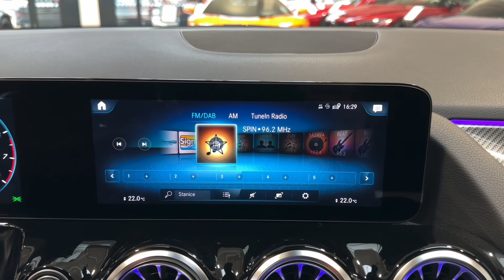Mercedes-Benz GLA - 250*4M*165kW*AMG*TAŽNÉ*KEYLESS*CZ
AS242263

Výbava: Barva: Metalíza stříbrná Iridium, Sada linie AMG, 19" disky kol AMG, LED High Performance světlomety, Asistent dálkových světel, KEYLESS-GO, El. ovládané tažné zařízení, Čalounění: Syntetická kůže ARTICO/mikrovlákno MICROCUT černá, Ozdobné výplně interiéru - karbonová struktura, Vyhřívaná přední sedalda, Plně sdružený digitální kokpit, Multifunkční volant AMG, Ambientní osvětlení, DAB-Tuner, Satelitní navigace, Touchpad, 2 zónová klimatizace, Aktivní as. jízdy v pruzích, Aktivní brzdový asistent, As. sledování bdělosti, Zadní kamera, Přední a zadní parkovací senzory, Tempomat, Asistent omezené rychlosti, Aktivní as. jízdy v pruzích, Aktivní brzdový asistent, As. sledování bdělosti.